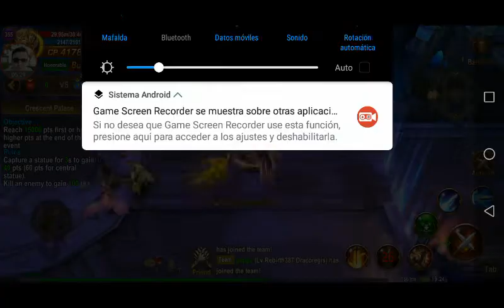Crescent Palace Blades and Rings R355 Roberto | Español